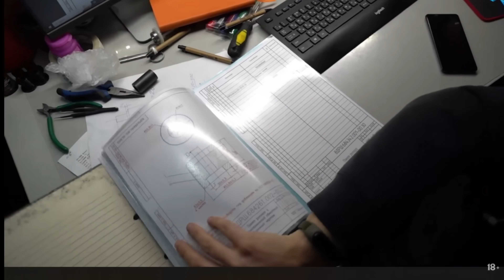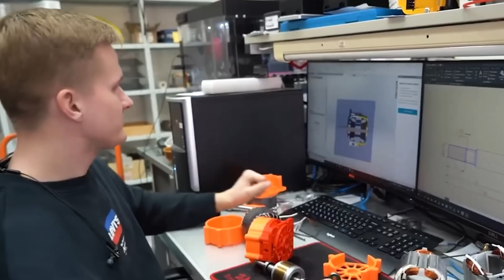Гордон и Эйдельман стали фашистами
Разбор свежего интервью пропагандиста Дмитрия Гордона с Тамарой Эйдельман.

Оглавление:
00:00 - Кто такая Тамара Эйдельман
01:25 - Интеграция
02:39 - Интервью Гордона с Эйдельман
13:30 - Выводы